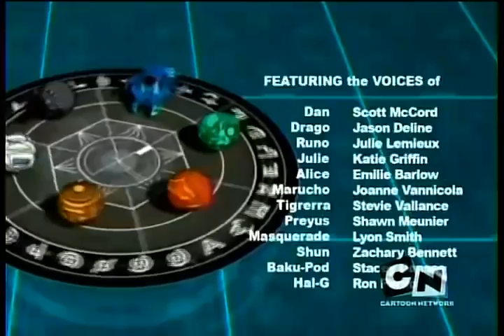Bakugan 32 capitulo